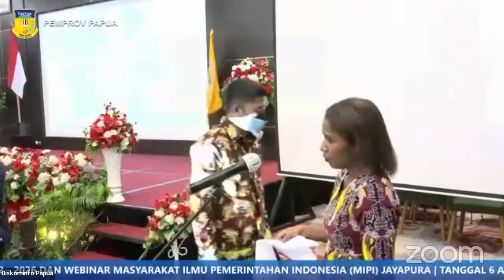Plantikan Pengurus Daerah Masyarakat Ilmu Pemerintahan Indonesia (MIPI) Prov Papua Periode 2022-2026